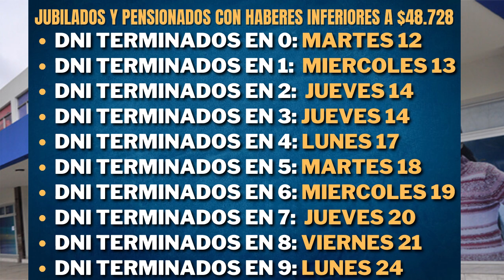Cuando cobro en octubre - TRAMITE IMPORTANTE PARA COBRAR JUBILADOS y PENSIONADOS Anses